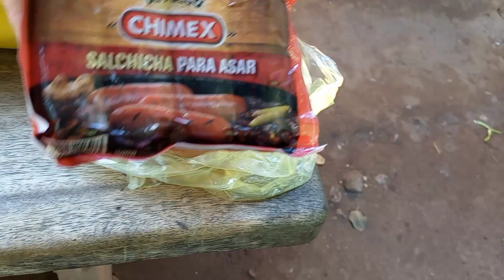‼️Tengo visita 😱+ Carne asada con la familia🙌✨‼️